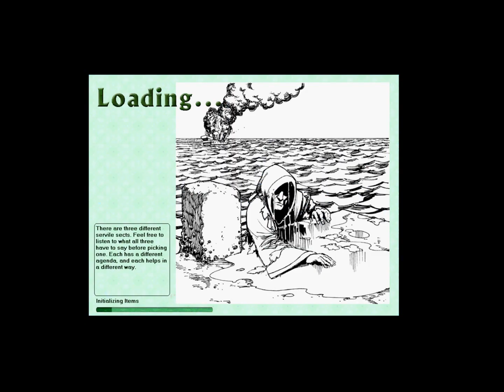Steam Film Test: Geneforge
Test of CamStudio on this old school classic--don't go nuts over the sound (or lack thereof), it's supposed to be this way